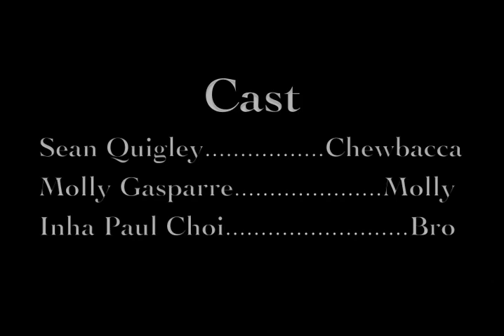Pocket Film Prize: I Make My World - Jed Feiman - Gli Amori Difficili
Frammenti di un discorso amoroso